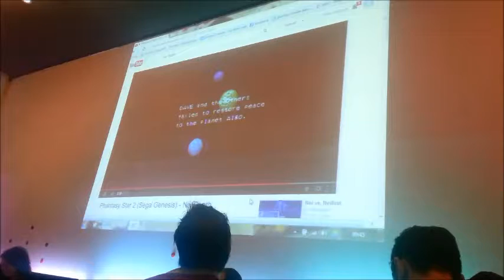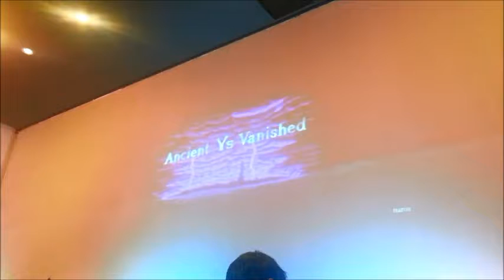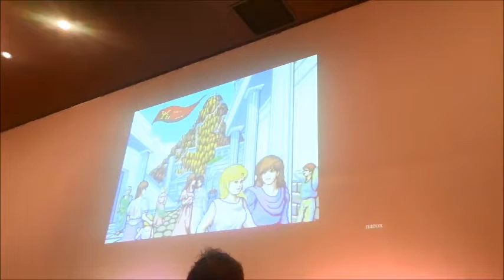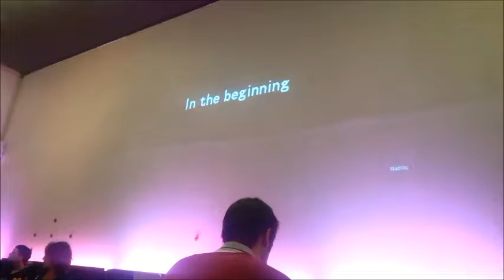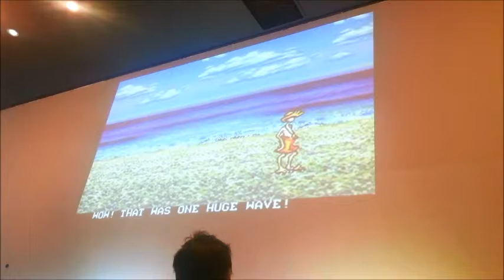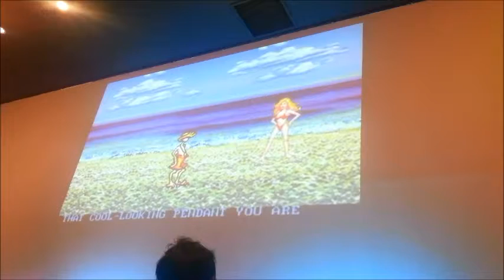GameCity 8: Broadway Breakfast with Leigh Alexander 3